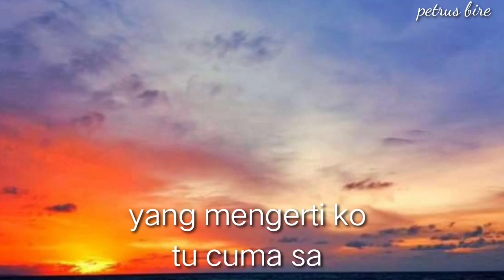Story wa_ko mo cari yang bagaimana